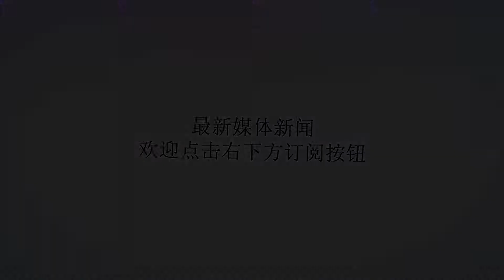C罗差点就从英雄到罪人 点球不进的原因是这两个 第二个很恶心人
谢谢！C罗差点就从英雄到罪人 点球不进的原因是这两个 第二个很恶心人